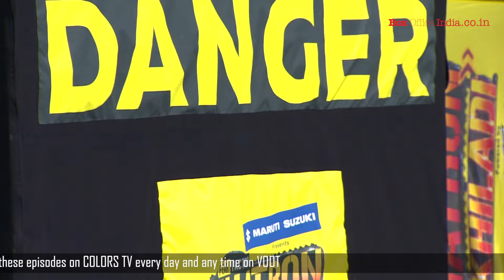Balraj's Bus Task | Haarsh Limbachiyaa Wild Card Entry | Khatron Ke Khiladi